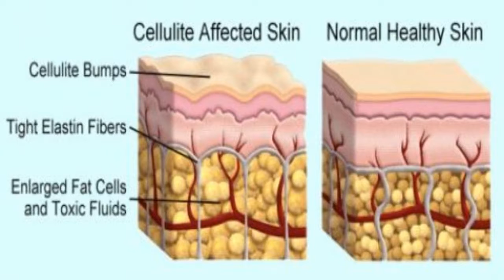Do Cross Trainers Get Rid Of Cellulite